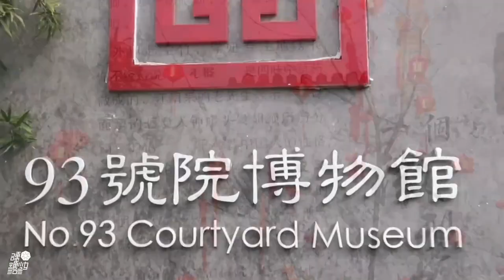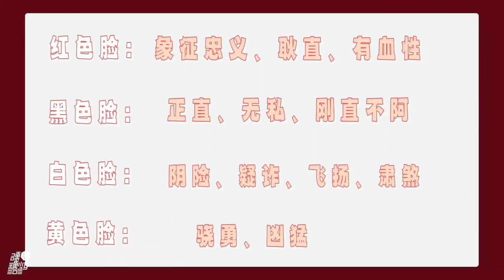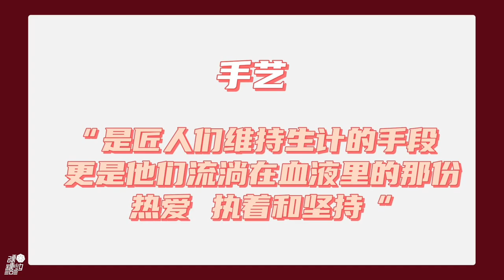[ENG SUB] 硬糖少女303 非遗体验日记上篇 BonBonGirls Vlog - Intangible Heritage | 陈卓璇 Chen Zhuoxuan Cut 20220306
BON!!💥糖妹的非遗体验日记(上)来啦📖DIY脸谱初尝试，画笔描绘新文化和传承的魅力✨泥叫(啸)虎“嗷嗷”驾到，水粉也有崭新生命❤️‍🔥点击视频，和少女们一起走近非遗，体验非遗，传承经典文化～

⚪️来源/Source:
字幕翻译 | Translation and subtitling by Cherry